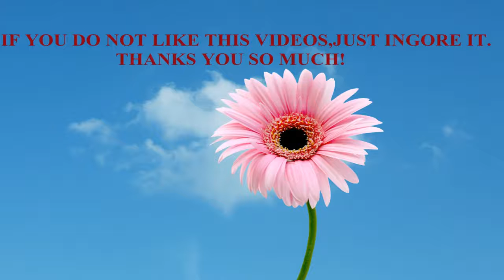Some case, ear cleaning earwax and take out a small bird in ear canal !